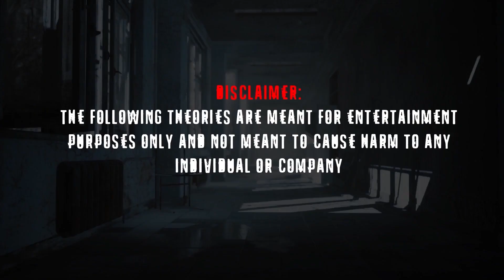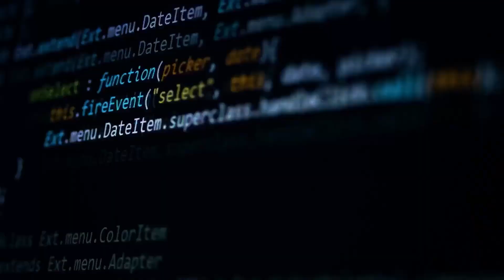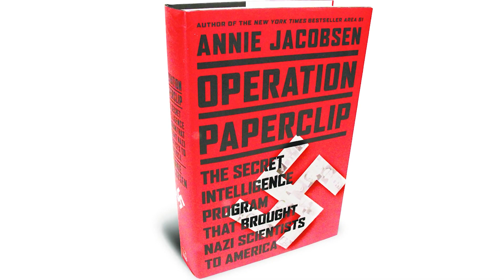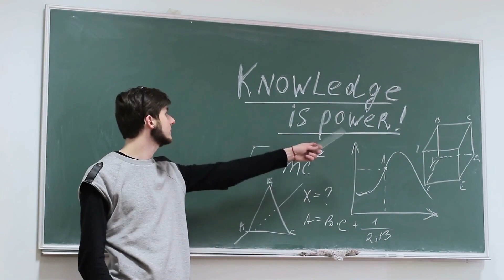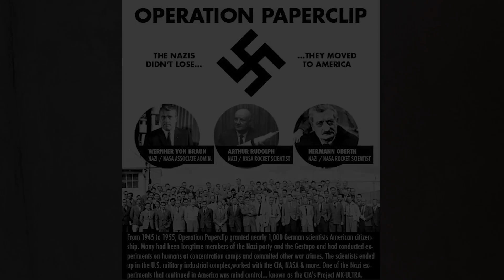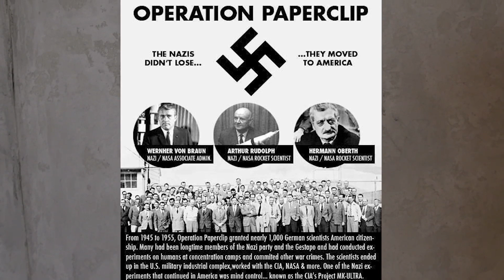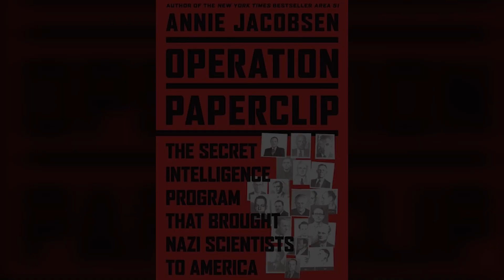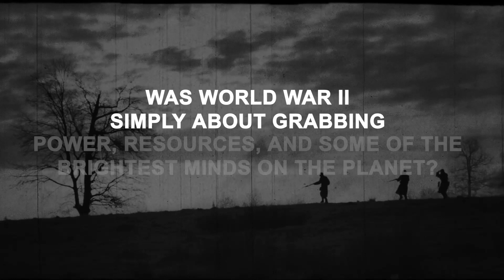Operation Paperclip - When The US Recruited Nazis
Ever get the feeling that nations, borders, and flags are completely meaningless?

If the “elites” control everything, then who wins when major global powers go to war?

The truth is that no one wins – except the ones who are rich and powerful enough to seize the spoils of war when the dust settles. The poor, working-class population of this planet are the clear losers – every single time we go to war.

But if you’re part of the inner circle, then it doesn’t really matter whose side you’re on. When these wars end, you might find yourself enjoying exactly the same powers and freedoms – even if you committed war crimes for the losing side.

Operation Paperclip is a clear example of this.